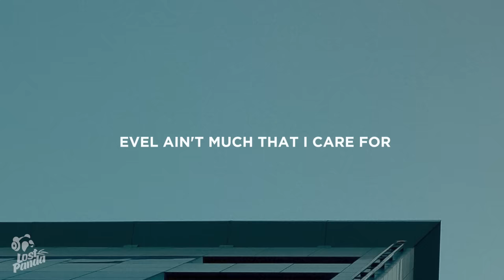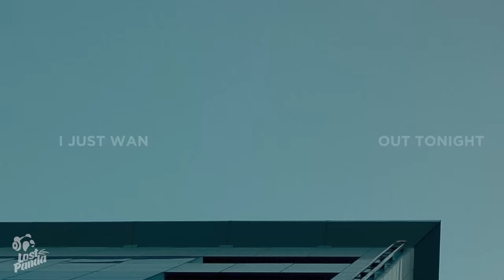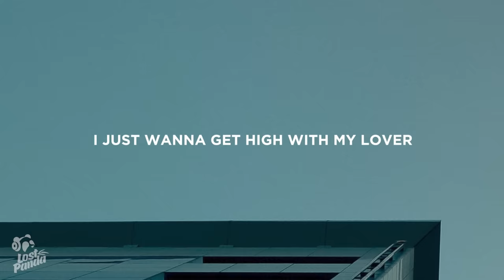Kali Uchis - Moonlight (Lyrics)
“Kali Uchis - Moonlight” Lyrics / Lyric Video by Lost Panda

Lostpandamusic.com/socials

[Chorus]
Kiss, kiss, looking dolly, I think I may go out tonight

[Verse 1]
Putting on my lip gloss
I saw you stare from my peripheral, yeah

[Pre-Chorus]
Baby, it's been a hell of a day
Find out how it feels to let go of everything, be free

[Outro]
Get higher with you

📷 Wallpaper: Soheli

👩‍💻 Share “Kali Uchis - Moonlight” Lyrics with your friends!